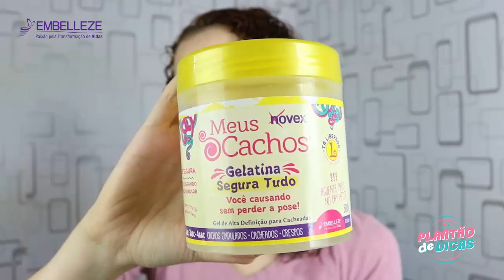Plantão de Dicas - Definição por mais tempo - com Tarcyla Guiotto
Quer arrasar e ficar com os cachos definidos por mais tempo? Bora aprender tudo com a influenciadora digital Tarcyla Guiotto.
Curta o vídeo e compartilhe boas dicas com as amigas!